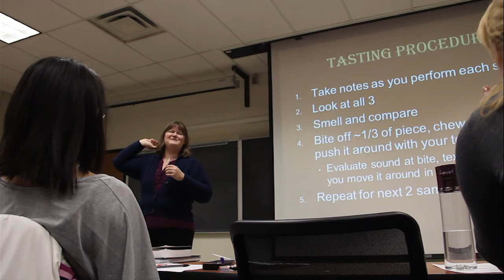A Taste of Science Tempts Buckeye Students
Ohio State's Department of Food Science and Technology offers a number of courses to entice students from across campus to learn the science of food. From "Chocolate Science" to "Wine and Beer in Western Culture," the popular classes provide students with insight about the food and beverages they consume, and entice some to adopt a major with ample career opportunities.